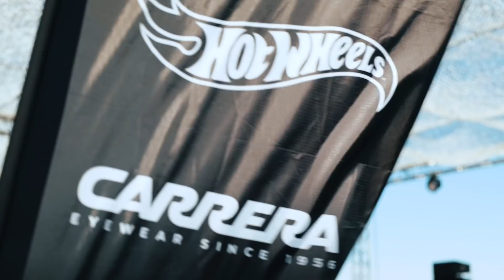DAY 0 GUMBALL 3000 MYKONOS V IBIZA 2019 RALLY RECAP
Day 0 gumball 3000 recap video highlighting all of the Gumballers events in Mykonos. This year we have done an exclusive collection with Kappa  also in collaboration with Hot Wheels and Carrera  which all the Gumballers were gifted.